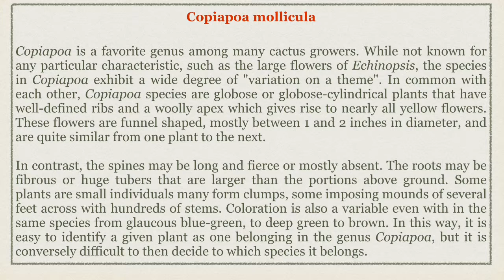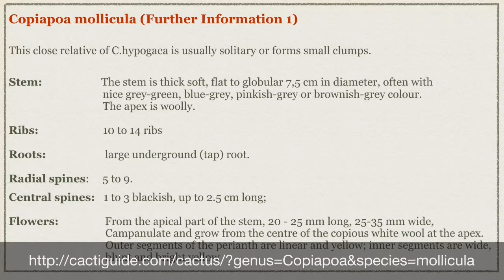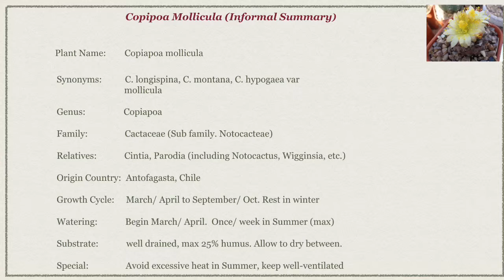Copiapoa mollicula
Take a first look at one of the most wonderful and captivating of Andean families, the Copiapoas of Chile! Copiapoa are easy-to-care-for and just, basically, fantastic.